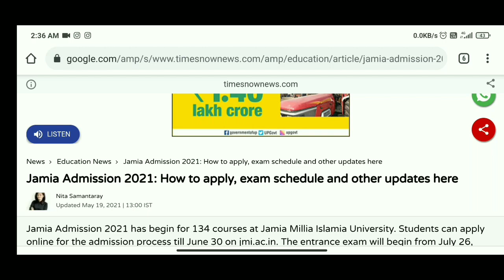Jamia Entrance Exam 2021 Latest Update | Kab Hoga Exam? | Crash Course For JMI Entrance Exam 2021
To Join our Crash just contact on the number given below:-

Crash Course for BA Foreign Language and BA GENERAL (History, Political Science, Geography, Economics, etc.), BTech, BSc, Diploma in Engineering.

All India Central Universities Entrance Preparation (JNUEE, JMI, BHU, AMU, EFLU)etc. for BA/BA Hons.& BALLB.

Give us a chance to help you all in conquering your dream Universities 🤜🤛

Thankyou and All the Best.

Let's defeat Corona together.

Regards,
TEAM AICUEP